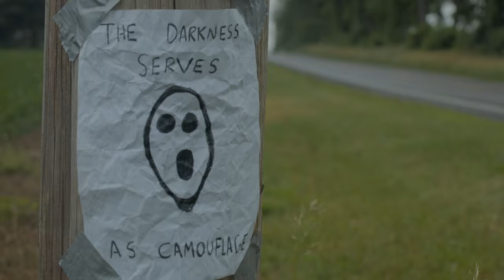PROJECT FUHR - OFFICIAL TRAILER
In a world overtaken by an extraterrestrial force, a lone survivor is working on a project that has substantial importance to the future of all mankind.

Season 1 premieres (9.24.20)

Director: Tom Cegielski
Starring: Joseph Anthony